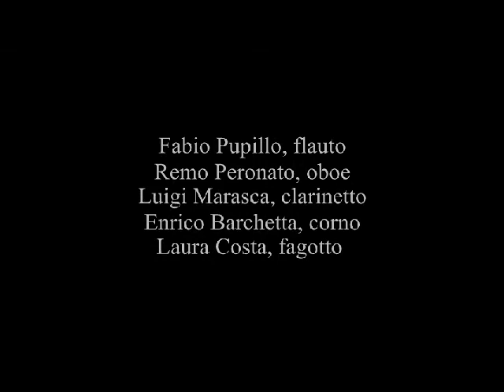stravinskij_8_miniatures.qt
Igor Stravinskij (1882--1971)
Le Cinq Doigts - Eight Instrumental Miniatures (elaborazione di Luigi Marasca)
Andantino
Vivace
Lento
Allegretto
Moderato alla breve
Tempo di marcia
Larghetto
Tempo di Tango

ENSEMBLE MUSAGÈTE
Fabio Pupillo, flauto
Remo Peronato, oboe
Luigi Marasca, clarinetto
Enrico Barchetta, corno
Laura Costa, fagotto

Registrato dal vivo il 1. ottobre 2011 presso le Sale Apollinee del Teatro La Fenice di Venezia

Tra la fine del 1961 e l'inizio del 1962, Stravinskij ripensò in termini orchestrali una composizione scritta quarant'anni prima per il pianoforte, la suite di otto piccoli pezzi per principianti nota con il titolo Le cinque dita. Nella nuova veste strumentale i fiati ricoprono un ruolo preminente, ma le idee melodiche originali tipiche dello Stravinskij neoclassico, pur subendo spostamenti di registro e tonalità e piccole integrazioni nello sviluppo, restano sostanzialmente inalterate. Il ritorno all'antico di questo Stravinskij non indulge mai alla nostalgia e risulta piuttosto come un necessario bagno che lava ogni incrostazione tardoromantica ma anche certi eccessi espressionisti.